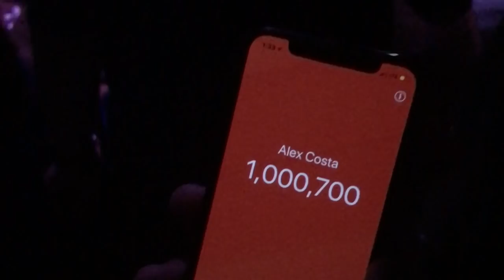Men's Summer Outfit Inspiration | Tropical Lookbook for Men 2018 | Punta Cana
Facebook and Twitter @barquillotravel

Topic of discussion: Where would your dream vacation be?

Today's video is more of a vlog combined with a lookbook! You will get to see my trip to the Dominican Republic and everything that I did and wore while I was there. It's definitely a different style of clothing since I was a the beach, boats, and pool most of the time. Hope you enjoy it!

Men's Outfit Inspiration Summer Fashion 2018:
Men's Fashion Inspiration | Summer Lookbook 2018

On my channel you will find videos about men's fashion, men's hair, health, fitness, overall lifestyle, and of course, my personal life. This includes my friends and family, so please be mindful of that and maintain a positive atmosphere in the comments section.